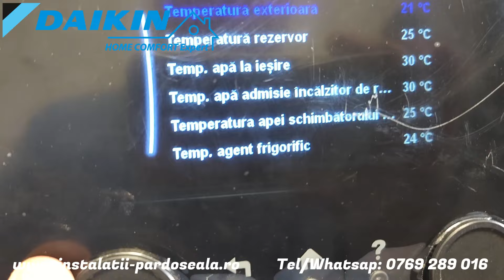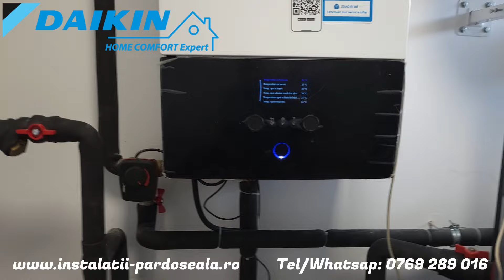Pompa caldura Daikin 18 H HT in jud.Arad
Sc Ciupirom Instal Srl,  din Timisoara,str Traian Simu 27
(*Executam lucrari in toata tara)
cu o experienta de 14 ani in domeniul:
-Pompe de caldura Daikin,Samsung,EcoForest,Ariston,Midea.
-Incalzire in pardoseala/tavan/pereti
-Instalatii Sanitare la brut
-Sisteme ventilatie cu recuperare de caldura

 Pentru oferte ne puteti transmite planurile arhitecturale, sau discutie telefonica in prealabil
si va invitam sa vizionati canalul nostru de Youtube unde puteti vedea o mica parte din lucrarile noastre:
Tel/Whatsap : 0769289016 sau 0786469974